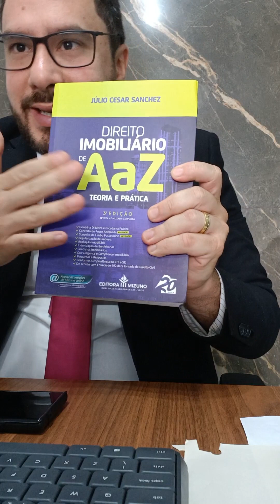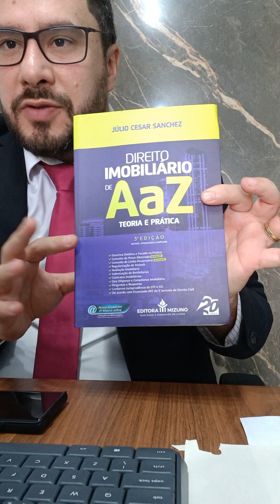Regularize sua posse - Usucapiao judicial - Usucapiao extrajudicial